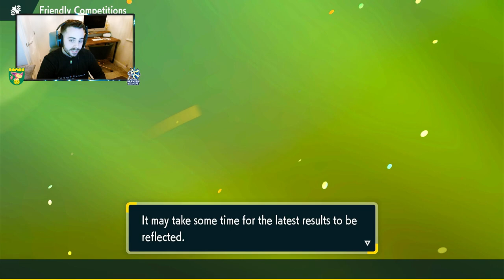DINO DAVE'S DEBUT! | PPL S2 W1 | Norwich Skitty vs Cotswold Whimsicotts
The founder of the PPL is back! Is this our last shot to win the title of our own creation?